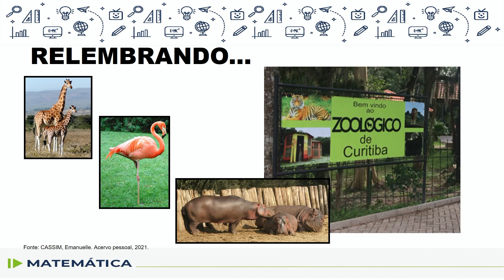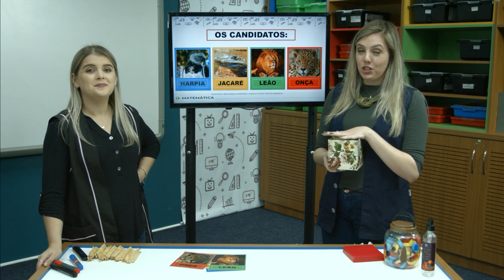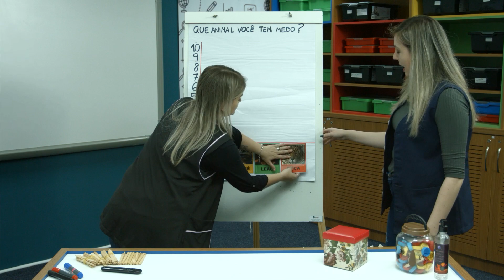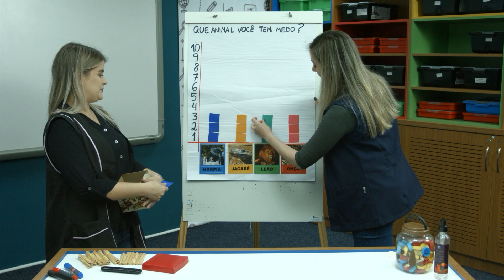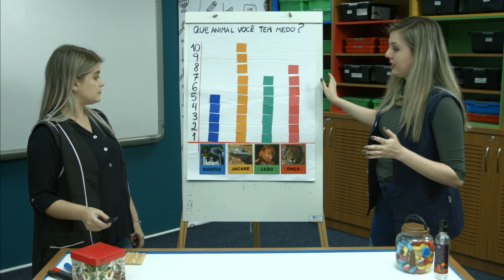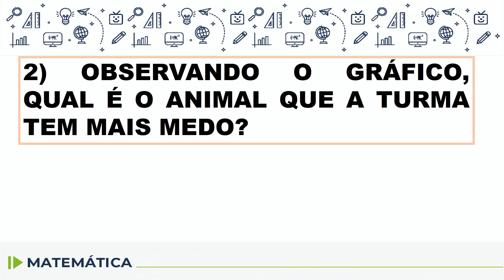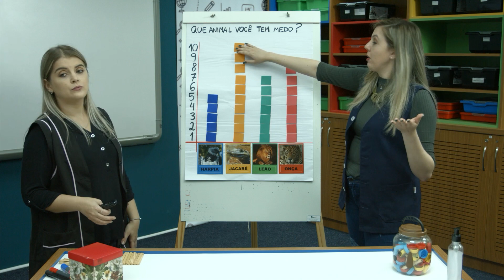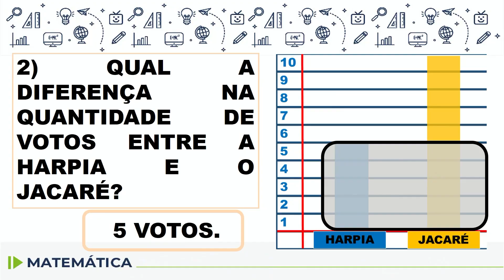Matemática - 1.º ano - aula 71 - 10/12